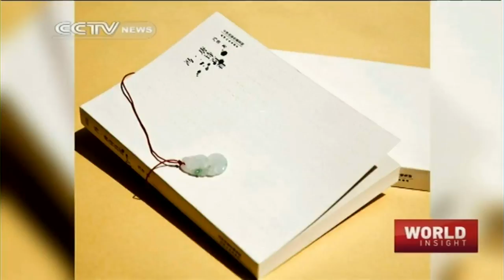Feng Tang deemed a controversial writer in China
As a novelist whose works are heavy with social criticism and satire, Feng Tang has been named the most controversial contemporary writer in China.Some of his latest tales, set in the Tang Dynasty, have even been described as borderline pornography.

Despite his unique style of writing, he is legendary among Chinese for being a man of many talents. Born in 1971, he graduated from Peking Union Medical College with a doctorate degree in gynecological tumors, and once even worked for the influential consulting firm McKinsey&Company.

Today he lives in Hong Kong and works as a strategic manager for China Resources Holding Co. Ltd.

His best known works include the novels “Give Me a Girl When I’m Eighteen”, “Beijing, Beijing” and the prose anthology “Pig and Butterfly”. Watch this exclusive interview with Feng Tang from World Insight at his studio in Beijing.